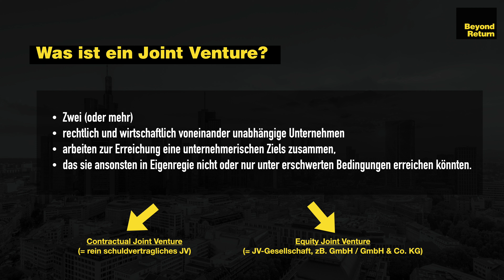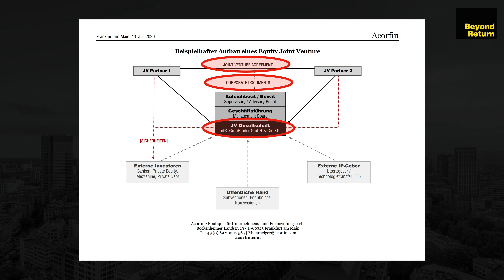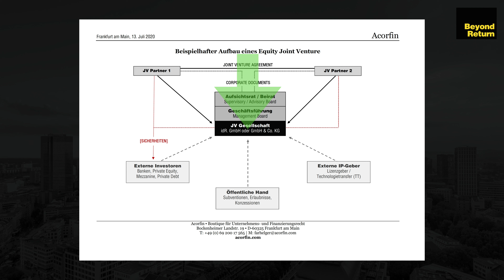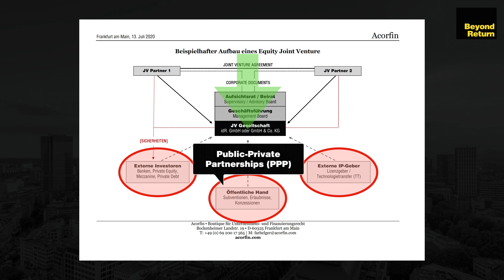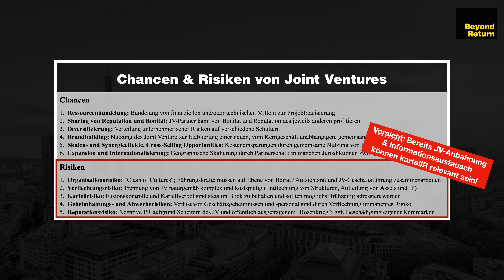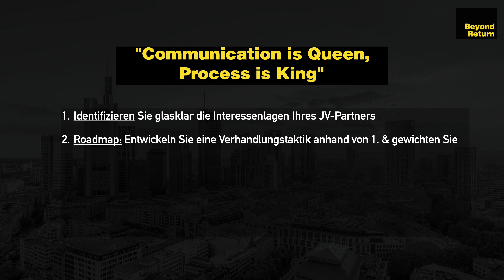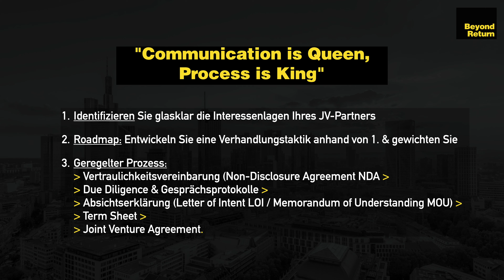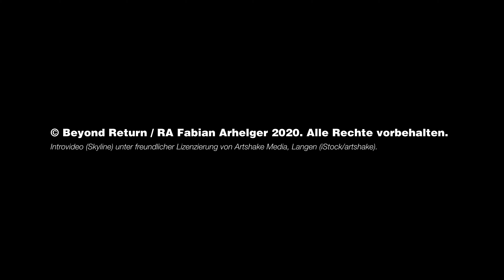Joint Venture (JV): Chancen, Risiken & Finanzierung von Gemeinschaftsunternehmen und Kooperationen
Joint Ventures (JVs) sind ein beliebtes Mittel der Zusammenarbeit von rechtlich und wirtschaftlich unabhängigen Unternehmen und Unternehmern. Inkorporierte Gemeinschaftsunternehmen (Equity Joint Ventures), die idR. als GmbH oder GmbH & Co. KG gegründet werden, bergen neben Chancen auch hohe Risiken, die frühzeitig identifiziert und durch Schutzmechanismen im Joint Venture Agreement eingefangen werden sollten. Im Übrigen können bereits in der Anbahnungsphase kartellrechtliche Risiken bestehen (Fusionskontrolle, Kartellverbot). Rechtsanwalt Fabian Arhelger gibt in diesem Video einen Überblick über Aufbau, Chancen, Risiken und Finanzierung eines Joint Venture, einschließlich Tipps zur rechtssicheren Gestaltung der Verhandlungen - von der Due Diligence bis zum Signing des Joint Venture Agreements.

In diesem Videobeitrag:

* Abgrenzung vertragliches und gesellschaftsrechtliches Joint Venture (Contractual Joint Venture vs. Equity Joint Venture)
* Typischer Aufbau eines Joint Venture in der Rechtsform einer GmbH oder GmbH & Co. KG (Gesellschafterversammlung, Beirat / Aufsichtsrat, Geschäftsführung)
* Abgrenzung zwischen Joint Venture Agreement und Corporate Documents (JV Satzung, Geschäftsordnungen für Geschäftsführung und Aufsichtsrat / Beirat); Parallelen zu Venture Capital Finanzierungen (Investment Agreement / Shareholders' Agreement vs. Corporate Documents)
* Typische JV-Beiträge wie Finanzmittel (Stammkapital, Zuzahlung in die Kapitalrücklage, Gesellschafterdarlehen), Know-how, Lizenzen
* Finanzierung durch Dritte mittels Private Equity, Private Debt, Bankkredit / Darlehen
* Einbindung der öffentlichen Hand (Subventionen, Konzessionen, Erlaubnisse; Public Private Partnership PPP)
* Typische Chancen eines Joint Venture: Von Ressourcenbündelung und Diversifizierung bis Cross Selling und Skaleneffekt / Synergieeffekt
* Typische Risiken eines Joint Venture: Von Organisations- und Verflechtungsrisiko bis Kartellrisiko (Fusionskontrolle und Kartellverbot)
* Tipps zum Ablauf einer Joint Venture Gründung: Non-Disclosure Agreement (NDA), Due Diligence (DD), Letter of Intent (LOI) / Memorandum of Understanding (MOU), Term Sheet, Joint Venture Agreement

--- Weiterführende Videos zu Einzelthemen ---

Vermögen Schützen als Unternehmer, Manager & Investor:
Informationen zum Online Seminar "Vermögen Schützen" von und mit Rechtsanwalt Fabian Arhelger finden Sie

Fabian Arhelger ist auf Unternehmens-, Finanzierungs- und Vermögensrecht spezialisierter Rechtsanwalt in Frankfurt am Main.

Rechtsanwalt Fabian Arhelger
c/o Acorfin | Kanzlei für Unternehmen, Finanzierung & Vermögen